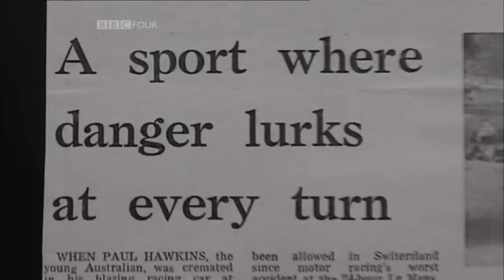The Flying Scot - Tribute to Jackie Stewart (HD)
This is my tribute to Sir Jackie Stewart's racing career and to his efforts into making today's Formula One as safe as possible.